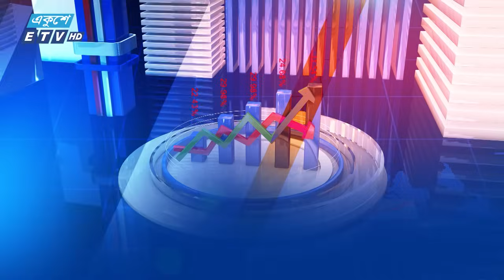আমার বিনিয়োগের দায় আমার নিজের | Part 02 | 03 October 2024 | ETV Business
দেশের প্রধান পুঁজিবাজার ঢাকা স্টক এক্সচেঞ্জে (ডিএসই) সপ্তাহের শেষ কার্যদিবস বৃহস্পতিবার (৩ অক্টোবর) মূল্যসূচকের উত্থানের মধ্য দিয়ে লেনদেন শেষ হয়েছে। এদিন লেনদেন কমে ৩১৫ কোটি টাকা এসে দাঁড়িয়েছে। তবে বেড়েছে বেশির ভাগ কোম্পানির শেয়ার দর। ডিএসই সূত্রে এ তথ্য জানা গেছে। এদিন ডিএসইর লেনদেন শেষে প্রধান সূচক ‘ডিএসইএক্স’ ৮ দশমিক ৫৮ পয়েন্ট বেড়ে অবস্থান করছে ৫ হাজার ৪৬২ পয়েন্টে।

অনুষ্ঠানের নাম:
উপস্থাপক:
আলোচক: মো. মনিরুজ্জামান, সিএফএ
প্রাইম ব্যাংক সিকিউরিটিজ লিমিটেডের ব্যবস্থাপনা পরিচালক ও প্রধান নির্বাহী

২০০০ সালের ১৪ই এপ্রিল এটি সম্প্রচার কার্যক্রম শুরু করে। টিভি চ্যানেলটির খবরে নতুনত্ব ও অভিনবত্ব থাকার কারণে দর্শকদের কাছে বিপুল জনপ্রিয়তা লাভ করে। দেশ বিদেশের সর্বশেষ খবর, নাটক, সিনেমা, ডকুমেন্টারিসহ নানা খবর ও বিনোদনমূলক অনুষ্ঠান প্রচারিত হয় একুশে টেলিভিশনে।